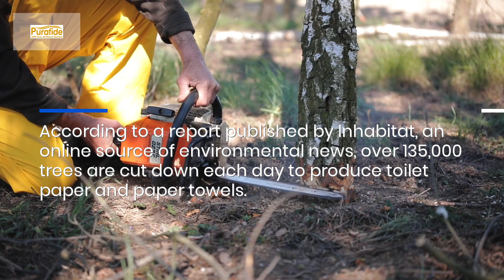Extra-Thick 2-Ply Biodegradable & Sustainable Bamboo Paper Towels Are Highly Absorbent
Looking for an eco-friendly alternative to paper towels? Check out Purafide’s new bamboo paper towels. to find out more. Organic EcoFriendly Bamboo Paper Towels Sustainability #100%